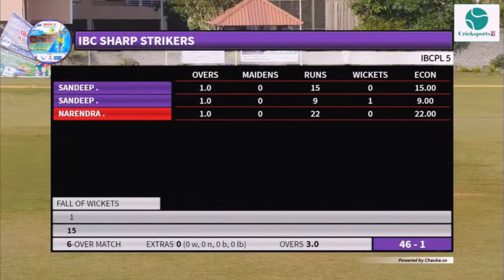SCORED 82* RUNS OFF 26 BALLS 😱| CRICKET MATCH | MOM | INDIAN CRICKETER |CRICKET VLOGS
RECEIVED MOM FROM -  Kailash Ramniwas Gattani (born 4 March 1947) is a former Indian first-class cricketer who played for Rajasthan from 1962/63 to 1982/83. A right-arm medium-fast bowler, he captained the team during 1976/77–1978/79. He started his own club and trained young cricketers after his retirement.

Life & Career  :-
Kailash Gattani was born in Pali, Rajasthan, but grew up in the Churchgate area in Bombay and studied at the St. Xavier's College. Gattani was studying in Bharda High School when he was first spotted as a 15-year old by Vinoo Mankad. Gattani impressed with his leg cutters at the Rajasthan team nets, and was selected in the state team.[1]

He made his first-class debut for Rajasthan in November 1962,[2] but it wasn't until the late 1960s that he caught national attention. He was the leading wicket-taker of the 1969–70 Ranji Trophy in which Rajasthan finished runners-up. He ended the 1969/70 season with 51 first-class wickets at an average of 15.39.[3] He had become a regular for Central Zone in Duleep Trophy, but was not considered for India selection. In 1976/77 he became the captain of Rajasthan and led them until the 1978/79 season. He retired after the 1982/83 Ranji season, finishing with 396 first-class wickets at an average of 19.91.

Gattani established the Star Cricket Club which trained talented young cricketers and took them on annual cricket tours of England from 1987 to 2004. Among the youngsters who played for the club are Sachin Tendulkar at 15,[4] Rahul Dravid at 17, Vinod Kambli, Sourav Ganguly[1][5] and Ajay Jadeja.[6]